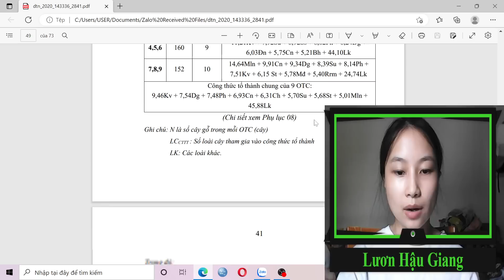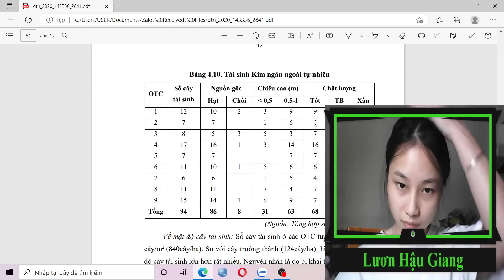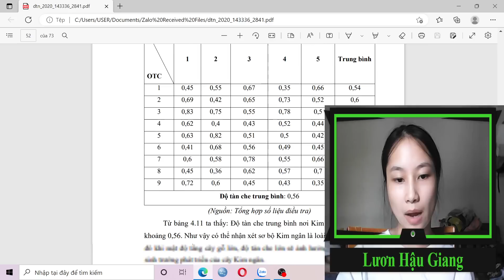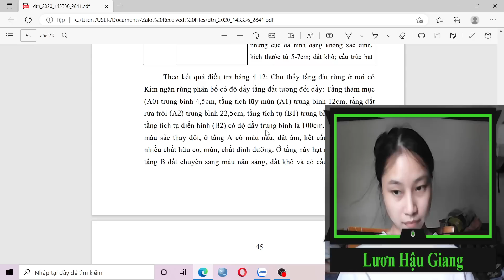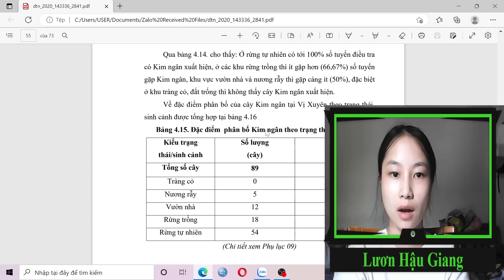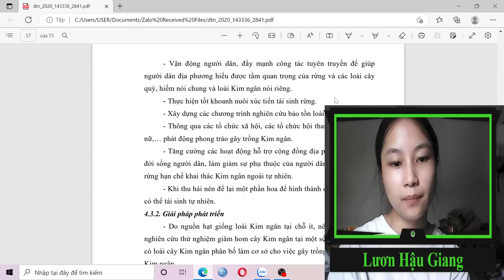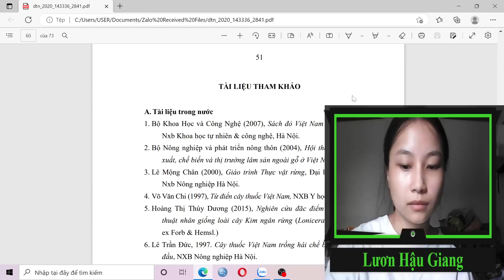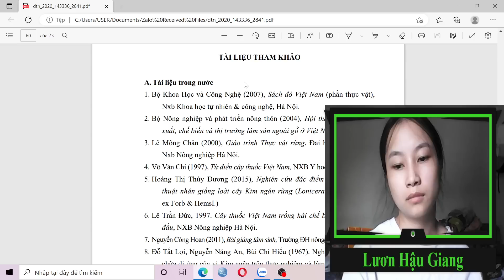Lươn Hậu Giang | Giảp pháp bảo tồn và phát triển kim ngân hoa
- Do nguồn hạt giống loài Kim ngân tại chỗ ít, nên cần tiến hành
nghiên cứu thử nghiệm giâm hom cây Kim ngân tại một số địa phương nơi
có loài cây Kim ngân phân bố làm cơ sở cho việc gây trồng, nhân rộng loài
Kim ngân. Mở các lớp tập huấn về kỹ thuật gây trồng cây Kim ngân để người
dân tại khu vực hiểu rõ về cách trồng, chăm sóc và bảo vệ cây Kim ngân tại
địa phương đó.Thông qua các chương trình dự án bảo tồn loài vào nghiên cứu để bảovệ và phát triển các loài cây Kim ngân.